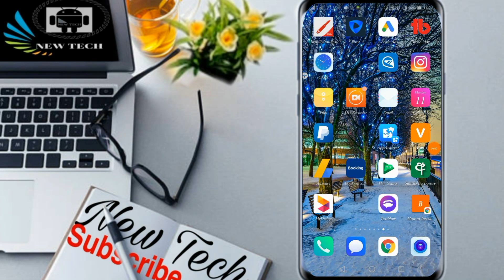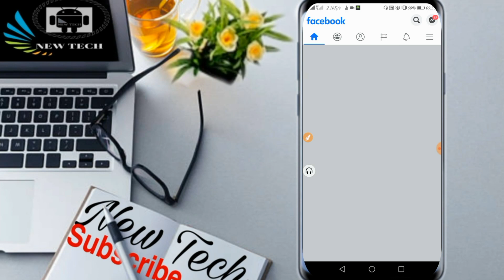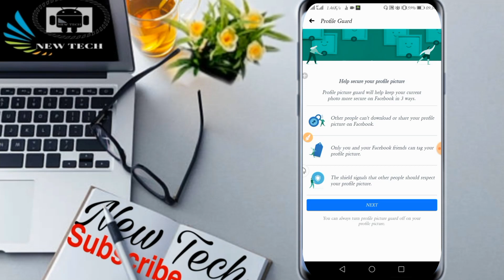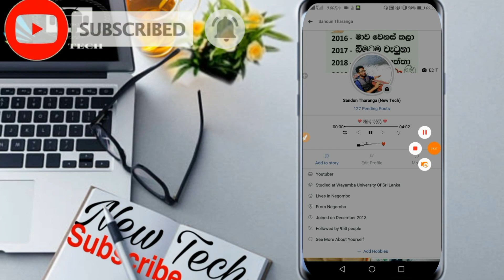How to enable facebook profile picture guard | How to turn on facebook profile guard Profile locked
Hello friends !
This video about How to enable facebook profile picture guard | How to turn on facebook profile | guard Profile locked
🔍 How facebook profile picture lock or fb profile lock
🔍 What meaning How to enable facebook profile guard
🔍 How to facebook profile picture guard
🔍 How to How to activate Facebook profile picture guard in iphone and iphone
🔍 Why facebook profile guard not showing

ඔයාලට අවශ්‍ය ඕනෑම වෙලඳ දැන්වීමක් දා ගැනීමට සහා මේ විඩීයෝව සම්බන්ධයෙන් ඕනෑම ප්‍රශ්නයක් තිබේනම් අමතන්න.